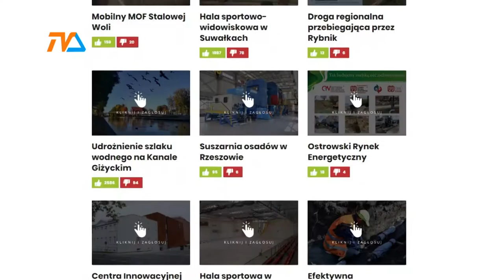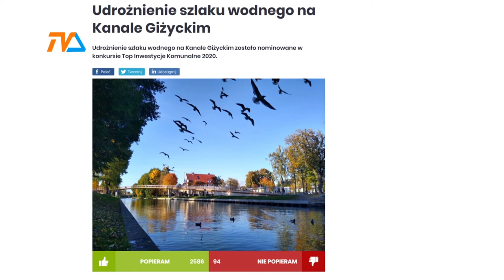Arena na pudle, ale.... |TVSUWAŁKI